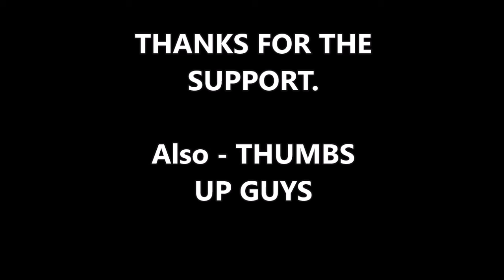Donald Trump Rocks CPAC - ‘We’ve Got Seven Years to Go, Folks!’